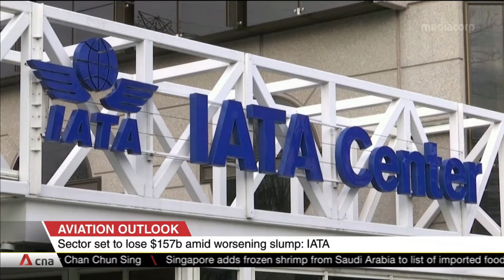Segera Diluncurkan Travel Pass Dan Digital Health Declaration Sebagai Syarat Untuk Terbang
Setelah 1 tahun lebih kita menghadapi pandemi virus covid - 19, IATA mendeklarasikan akan mengeluarkan Travel Pass sebagai syarat untuk perjalanan udara

Travel Pass merupakan platform digital yang memungkinkan pengguna mengakses informasi syarat penerbangan, memantau proses tes kesehatan, dan membagikan hasil tes. Hasil tes kesehatan di Travel Pass dapat dipastikan valid dan asli, sebab ada integrasi antara pengguna layanan dengan sistem laboratorium rumah sakit. Dilansir dari laman resmi IATA, melalui aplikasi ini, penumpang dapat menemukan pusat pengujian dan laboratorium di lokasi keberangkatan, tentu sesuai standar persyaratan pengujian yang ditetapkan oleh regulasi dari tempat tujuan.